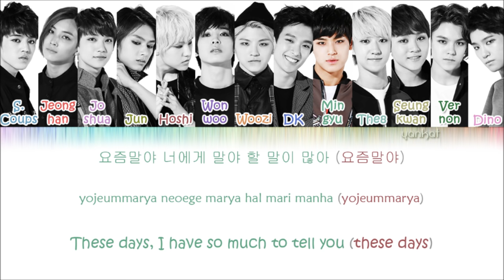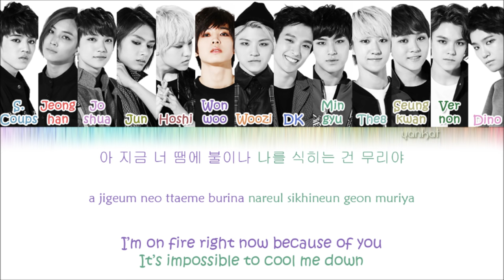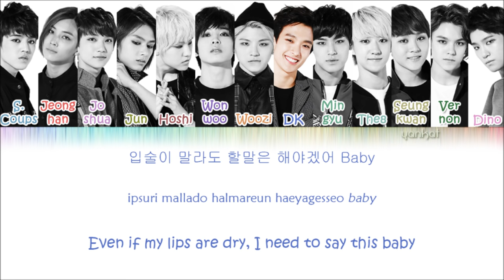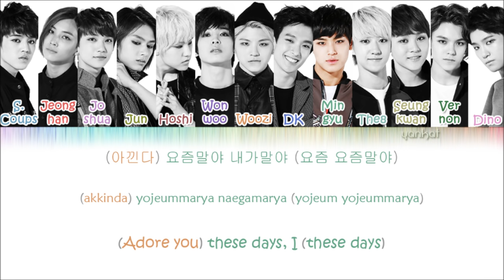Seventeen (세븐틴) - Adore U (아낀다) (Color Coded Han|Rom|Eng Lyrics)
*REQUEST*

Seventeen's song "Adore U" with Hangul, Romanization and English subs!

CREDIT: colorcodedlyrics

*my old username was yurat*

Please be polite in the comments! I am not required to read rude comments when none of you give me anything to make the videos! If you do not like my videos I ask you to leave here, has many channels that post lryics videos out there! Thanks
- Yanka